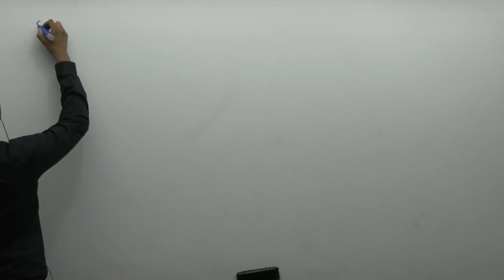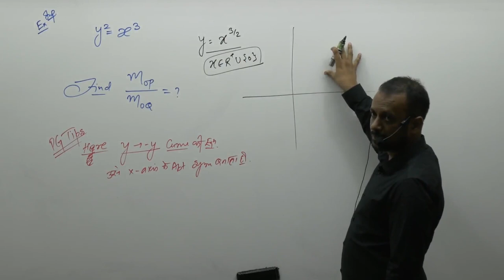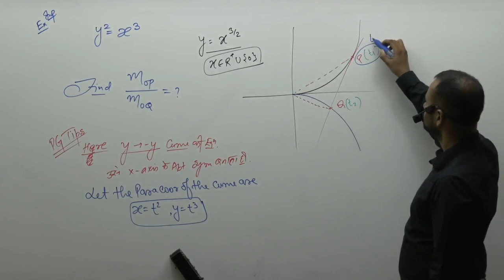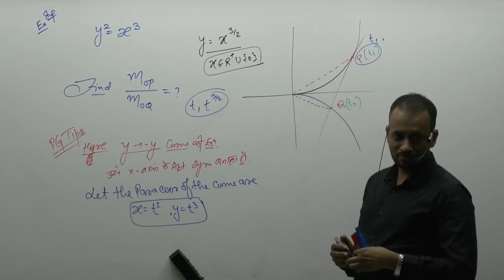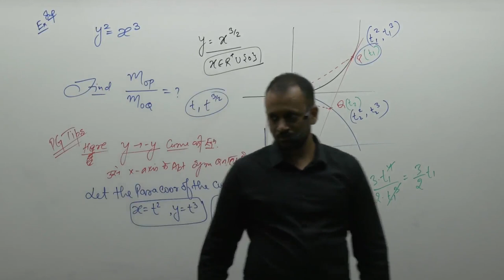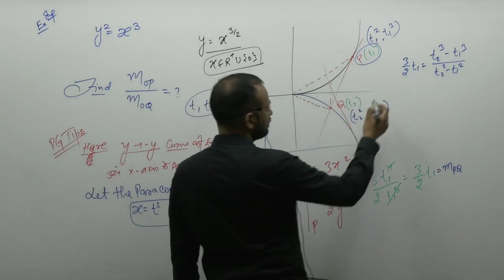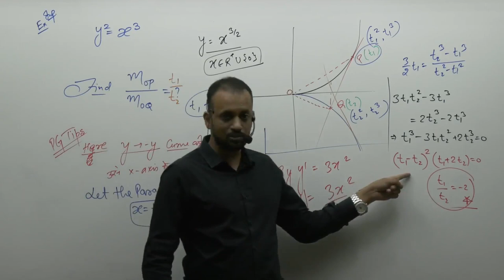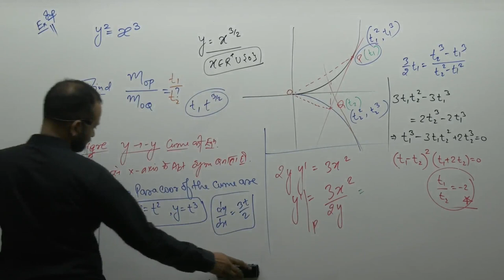Application of Derivatives-01 By Prakash Gupta (PG Sir) B.Tech. IIT Bombay